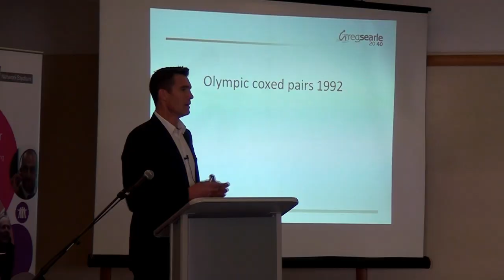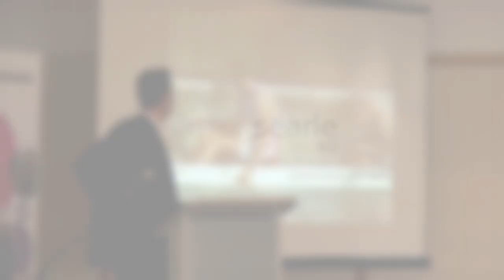Greg Searle 1992 Race